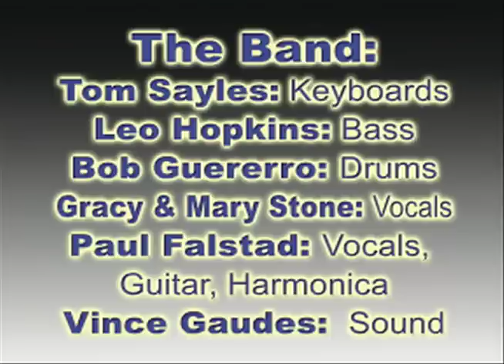Come Around by Paul Falstad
Can you come around now? This infectious, catchy tune hopes that the lost love will forgive the past and come back around. Recorded live in Long Beach, CA.

That is probably why Paul Falstad's new CD is entitled, "Hopeless Fantasy."  As a hopeless romantic, Paul still dreams that the one who got away will someday return.  Wake up, Paul, but keep writing those cool songs!